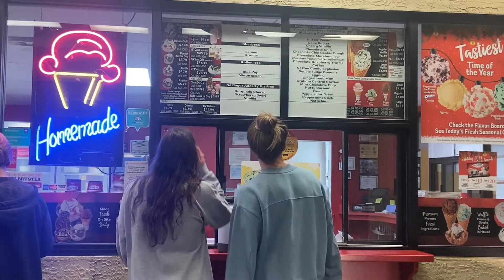bellarmine u swim 21-22 // training trip // ep. 023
training trip 2021!
(Clermont, FL at the National Training Center)
⇩OPEN ME⇩

hello hello! this week, the Bellarmine swim team traveled to florida to train at the national training center. i've put together a montage of our travels & I hope you all enjoy :)
xoxo,
Megan

✰ MUSIC USED ✰

SOCIALS:

● VSCO: meganewills

FAQs:

What do you use to edit your videos? Wondershare Filmora
What apps do you use for thumbnails? Polarr, Canva, & Snapchat